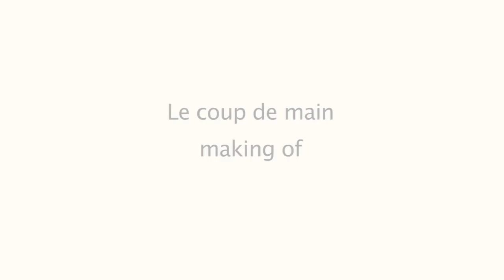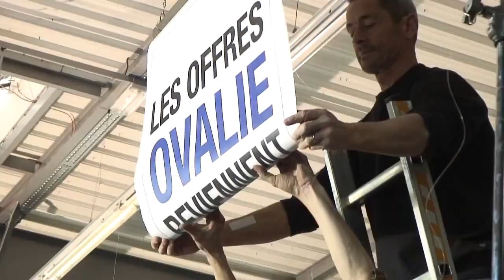Making-of de la pub Mégane Ovalie - Coup de main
Pendant le Tournoi des VI Nations 2012, dans plus de 400 points de vente en France, Renault se mobilise à nouveau derrière le XV de France, aidé par ses ambassadeurs : François Trinh-Duc, Dimitri Szarzewski et Imanol Harinordoquy pour faire découvrir les produits de la gamme Renault, la Série Limitée « Ovalie » et réaffirmer son egagement Rubgy .